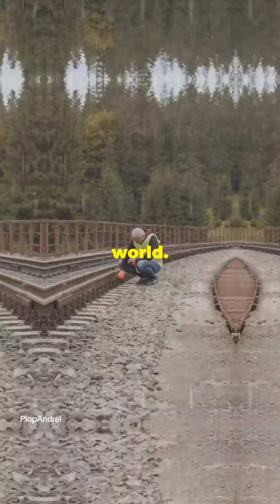Meet Andrei Bokarev: Russia's Mining Mogul